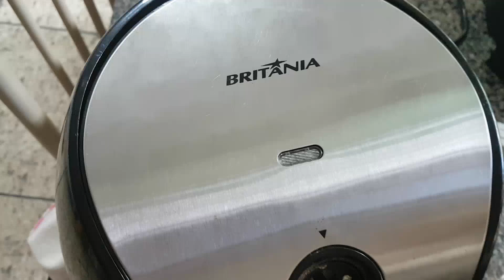AIR FRYER britania bfr02pi liga mas não aquece os alimentos (resolvido)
Neste vídeo, você aprenderá como desmontar uma Air Fryer britania  para fazer reparos na resistência. Aprenda a remover as peças corretamente, identificar os problemas comuns de resistência e como resolvê-los. O vídeo mostrará as ferramentas necessárias para desmontar a Air Fryer e também fornecerá instruções passo a passo para reparar a resistência. Se você tem uma Air Fryer que não está funcionando corretamente, este vídeo pode ajudá-lo a economizar dinheiro e a fazer os reparos necessários em casa.